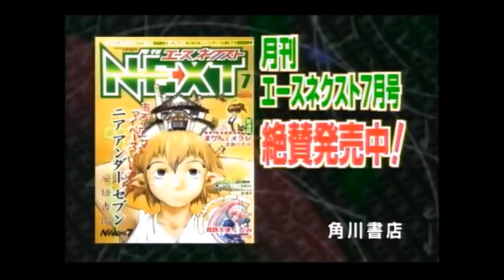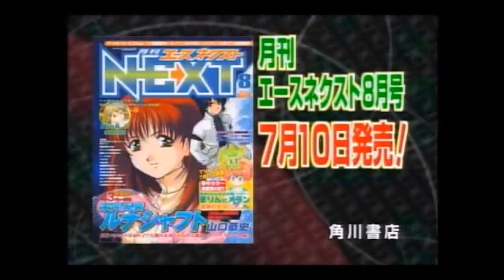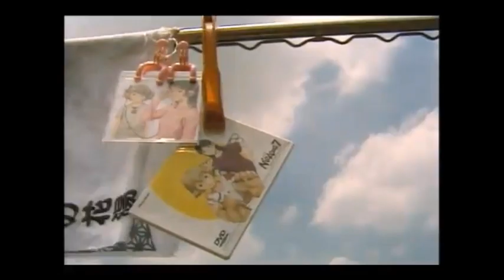平成の懐かしいCM アニメ枠 2000年頃 2